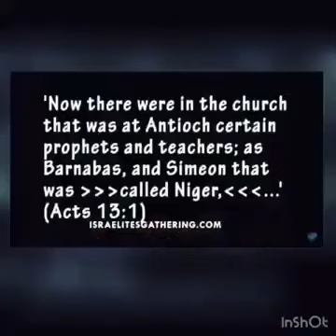THEY KNOW WE ARE THE ISRAELITES